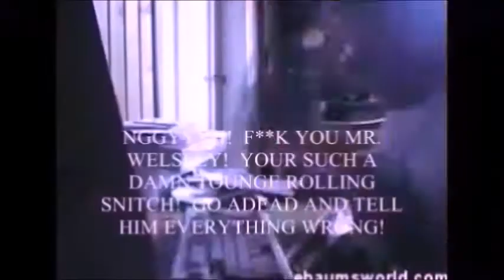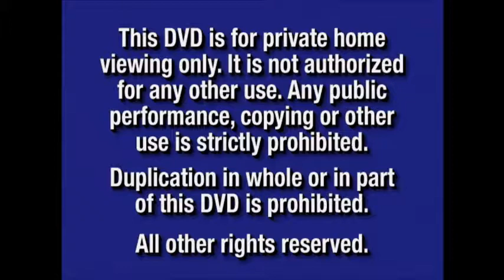Angry Germen Kid Season 3 Episode 3 2018